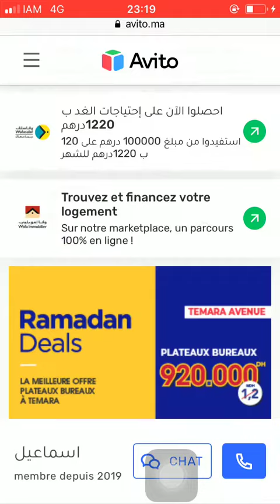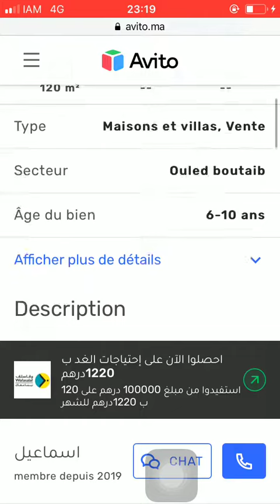House for sale Nador #251, Huis te koop Nador, Maison à vendre